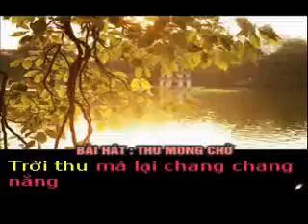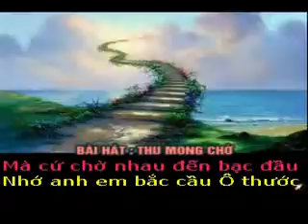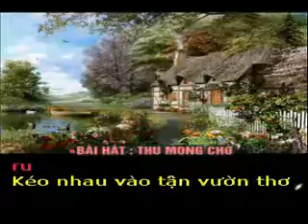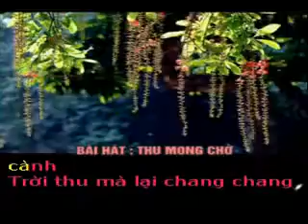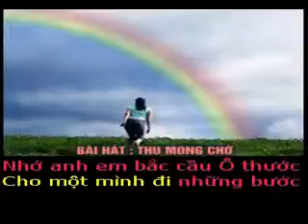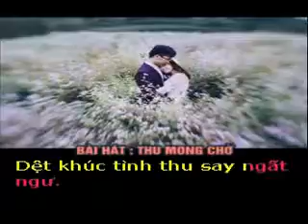THU MONG CHỜ - Thơ : Cầm Đỗ - Phổ nhạc : Hải Anh Karaoke khong loi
THU MONG CHỜ

Thơ : Cầm Đỗ
Tặng tác giả thơ Cầm Đỗ bài hát mới :

Mùa thu như thể cứ chờ anh
Lá chẳng vàng thu vẫn nõn cành
Trời thu mà lại chang chang nắng
Không gió heo may, chẳng rét hanh

Mùa thu như để nhớ mong anh
Ngỡ anh, ồ chỉ gió lay mành
Chậu cúc em thay hoa mấy lượt
Cứ héo rồi tàn úa lại xanh ...

Hẹn mà sao chẳng thấy anh đâu
Thu đến, thu đi, thu úa nhàu
Hoa Sữa lối xưa buồn rơi rụng
Cánh mỏng li ti rắc trắng đầu

Mình phải đâu  là vợ chồng Ngâu
Mà cứ chờ nhau đến bạc đầu
Nhớ anh  em bắc cầu Ô thước
Cho một mình đi những bước đau

Bao giờ trở lại một mùa thu
Để được bên người, em hát ru
Kéo nhau vào tận vườn thơ mộng
Dệt khúc tình thu say ngất ngư.